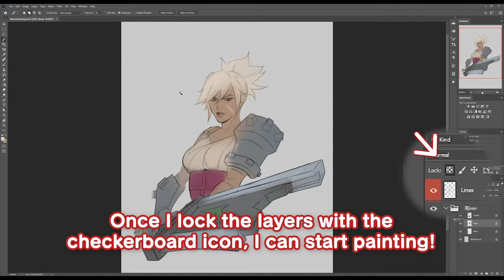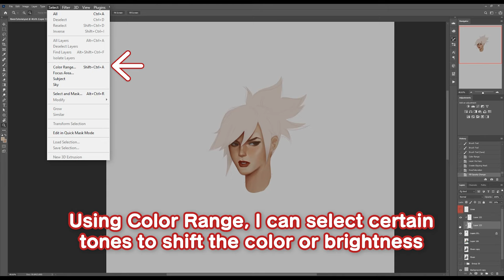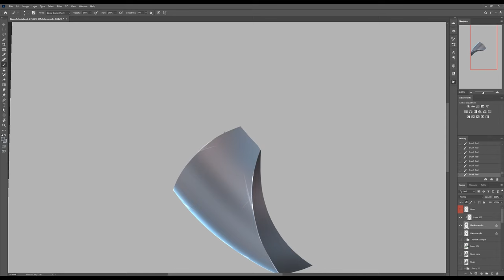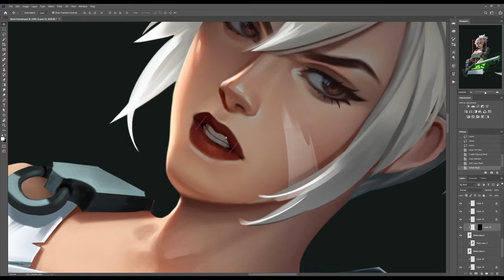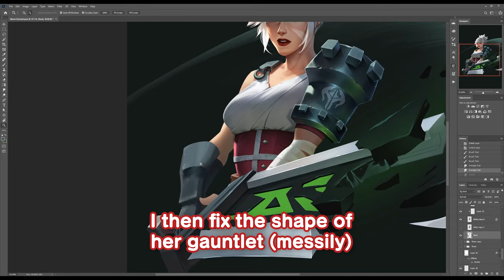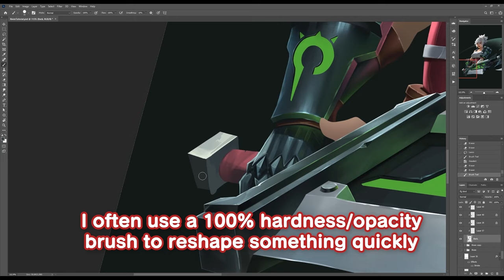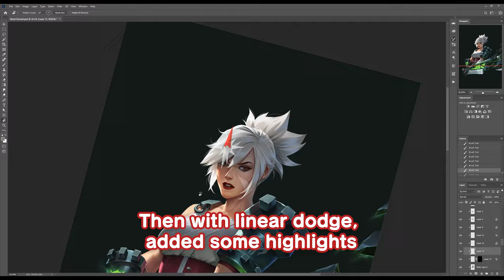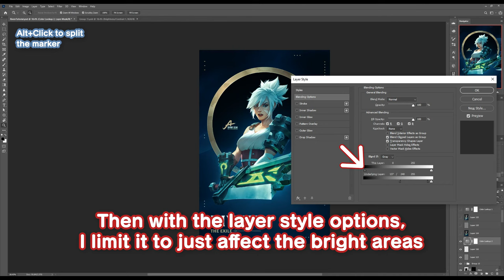Painting Riven (League of Legends) // My First Tutorial!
This was my first real attempt at a tutorial-style video so hopefully there's at least some useful tricks in there! It did take a while to paint/edit/package so please do lmk if it was useful and I'll try to make more 😃

& More!

Intro - 0:00
The Head - 1:28
Simple Hair Tricks - 4:43
The Head (Cont.) - 5:24
Metal - 7:41
Captioned Timelapse - 11:01